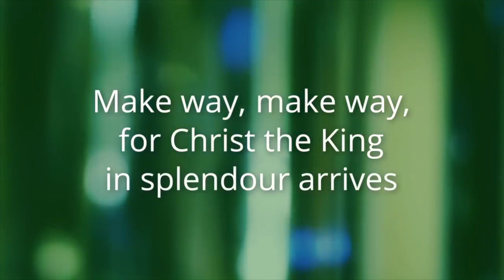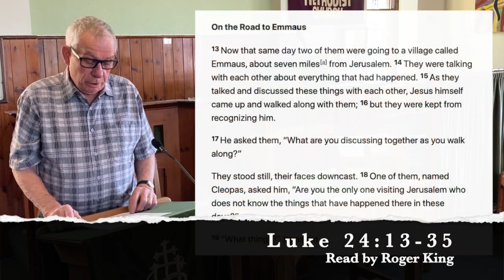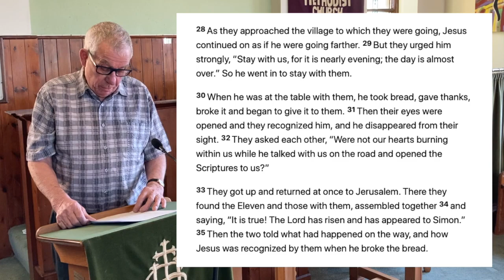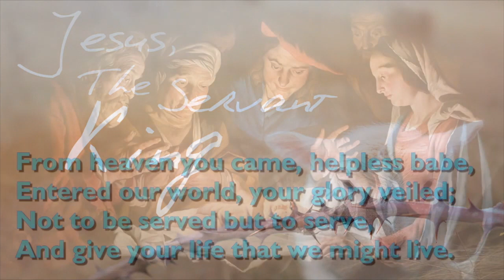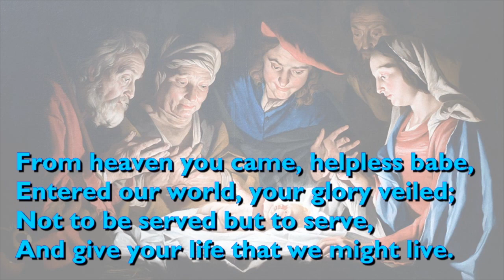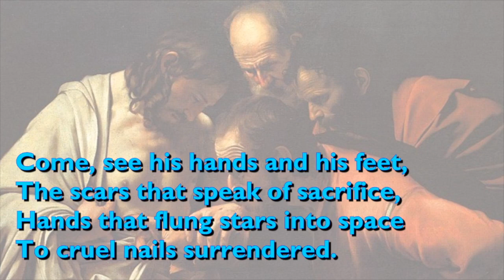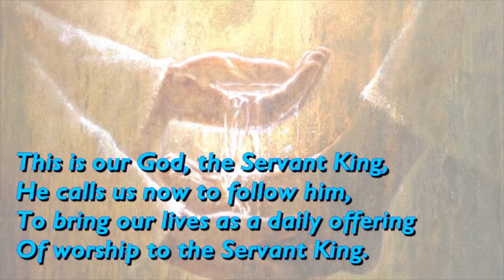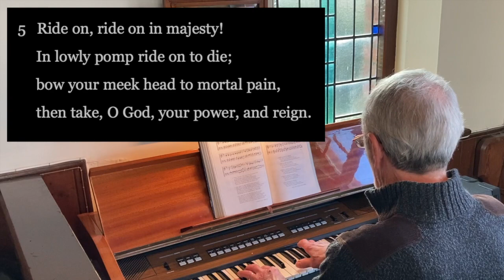Palm Sunday Worship 28 3 21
Join us this week for our Palm Sunday worship which comes from North Muskham and has been prepared and delivered by the Methodist Church family there. We reflect on two contrasting journeys: on the one hand we have the journey of Jesus and the crowd into Jerusalem, on Palm Sunday; on the other hand the journey shared between Jesus (covertly) and two of his followers on the road to Emmaus. We hope you know God’s presence with you, wherever you are, as you worship with us. If you are joining us on a Sunday morning, then may we invite you to join us for coffee from 11:30 over Zoom (details are available in the service).